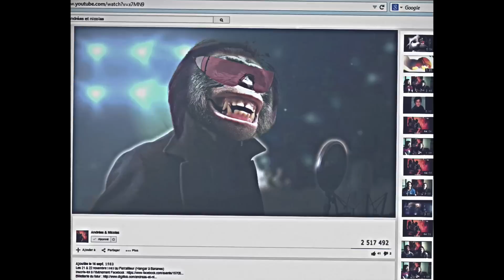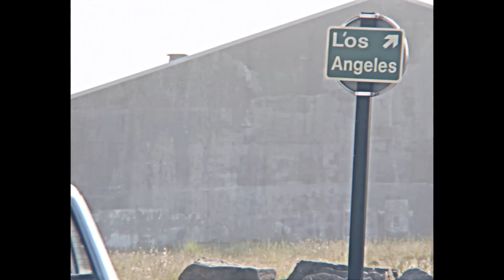Andréas & Nicolas - « Mon Costume de Singe » (V.F.)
An­dréas & Ni­co­las -​ "Mon Costume de Singe"

Label : Verycords

Cast - "Two Cops One Dog" T.V. series - (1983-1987)

The Dog Enriette
Andy Mac Key Andréas Martin
Nicky O' Leary Nicolas Patra
Mathieu Sommet Himself
Hitch-hiker n°1 Cassandre Rousseau
Hitch-hiker n°2 Claire Gaborit
Man on the sofa Nicolas Moreau
TV newscaster Julien Mahet
Motorcycle cop Philippe Favrole
Dickies’ customer/Prostitute Adélaïde Grany
Waitress on roller-skates Lisa Herbreteau
Dickies’ waitress Anne-Gaëlle Follain
Dickies’ Waitress/Jogger Marion-Adeline Calla
Homeless Guy Émile Trimoreau
Motorcycle Gang Kannibal Nation
Arm-wrestler man Bad
Stage actor Jérémy Sanagehal
Stage actress Émilie Drouet
Mac Key’s shotgun Bethy
Drug dealer Martin Hallier
Custom Legend saleswoman Muriel Benayoun
Custom Legend salesman Philippe Benayoun
Police chief Coq Clavier
Prisoner Ours Bassiste
Sheriff Poussin Agressé

Dickies customers and extras:
Louise Rattier, Audrey Enet, Christophe Albrand, Clément Desforges, Vincent Perdicaro, Sébastien Ned, Grégory Dutein, Julien Camus, Fabien Lucas, Rémi Cavé, Julien Ménager, Jérémy Bollengier, Eddy Bollengier, and the unknown old man...

Filmed in L.A.*   (*Loire-Atlantique)

Directed by Gabriel Arin Pillot

*Assistant Director*
Émile Trimoreau

*Dog Trainer*
Catherine Masson and Marie Baroso (Animals' Avenue)

*Special Effects*
Nebulae Conception

*Green Screen Technician*
Nicolas Riot

*Editing*
Gabriel Ariñ-Pillot and Andréas Martin

*Color Grading*
Grégory Dutein

*Voice-over Audio Mix*
Nicolas Moreau

*Dickies Diner Audio Mix*
Mickaël Horcet

Super S ’s voice by GiedRé
Crazy Clochard’s voice by Andréas Martin

S Salope animated cartoon by Nicolas Leroy

"Two Cops One Dog" and “Mon Costume de Singe” logos by Thomas Borie

"Circus Commercial" animated cartoon song by Alex Khaskin

“Wander With Me” Dickies’ song by Quinn Payne

“Action chase” trailer song by Mark Oates

"Mon Costume de Singe" song by Andréas & Nicolas

Thanks to: Ciné Régie, Custom Legend, Dickies Diner, Naoned Eyewear, Le Ferrailleur - Café Concert, La Tan (Ibrahimovic), Verycords

Special thanks:
Nasra Aït, Céline Barrett, Mathis Launay (who has been cut in the final edit! Sorry!), Michelle Martin, Raphaël Martin, Thomas Massey, Sébastien Petit-Étienne, Karine Sourisseau

With the super participation of GiedRé and Mathieu Sommet

TWO COPS ONE TOUR 2016 – Andy & Nicky on the road:

January 1st, 2016 : NIORT (79) - L’Alternateur
January 30th, 2016 : VAUVERT (30) - Salle George Bizet, Carte blanche à GiedRé
February 2nd, 2016 : PAU (64) - Carnaval Biarnès
February 5th, 2016 : VANNES (56) - Le Jam Session
February 13th, 2016 : CHARLEVILLE-MÉZIÈRES (08) - Le Forum
March 22nd, 2016 : MAZINGARBE (62) - Festival Les Enchanteurs
March 24th, 2016 : TALENCE (33) - Rock & Chansons + Rufus Bellefleur
March 25th, 2016 : TOULOUSE (31) - Le Rex + Rufus Bellefleur
April 15th, 2016 : BULLE (CH) - Centre Culturel Ébullition
April 16th, 2016 : PLOUHINEC (56) - Boris Festival
April 28th, 2016 : REIMS (51) - Salle Rossini
April 29th, 2016 : PARIS (75) - l’Alhambra + Le Bal des Enragés
May 5th, 2016 : GRENOBLE (38) - Le Drak'Art
May 7th, 2016 : NANTES (44) - Le Ferrailleur
July 2nd, 2016 : ST-ÉMILION (33) - Le Club Éphémère
July 7th, 2016 : BAILLEUL (59) - En Nord Beat Festival
August 5th, 2016 : PORNIC (44) - Pornic On The Rock
August 19th, 2016 : PÉDERNEC (22) - Festival Des Deux Cloches